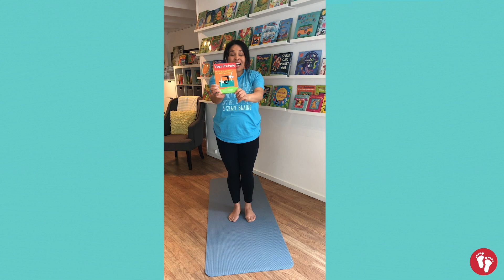YOGA PRETZELS Friday: Enchanted Forest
Take a private yoga jet plane to an enchanted forest with Teacher Jamaica Stevens from JAMaROO Kids. Will you be able to fly away from Quinn the Quiet Dragon before she breathes fire? An imaginative yoga sequence that develops strength and balance.